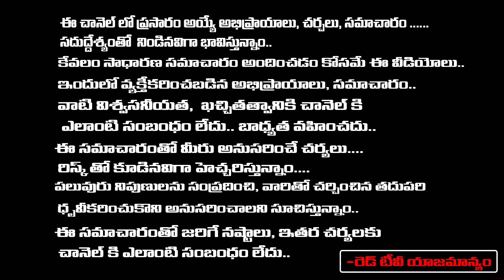Makara Rasi Phalalu - October 2022 | Nayakanti Mallikarjuna Sharma | RedTV Bhakthi